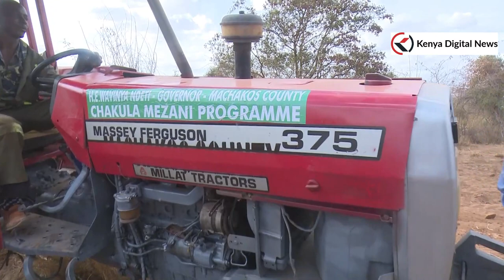GOVERNOR WAVINYA NDETI FLAGS OFF 10 TILLING TRACTORS TO PLOUGH FARMS FOR MACHAKOS COUNTY RESIDENTS!